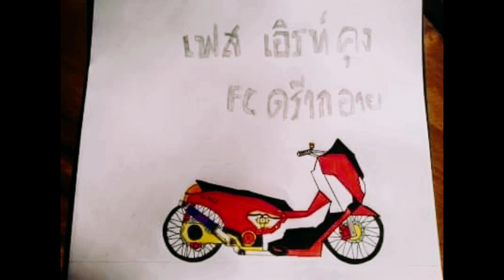ภาพทางบ้าน ep.156 เพลงยังโอม แก๋ว...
จัดทำขึ้นเพื่อความสนุก ไม่มีเจตนาอื่นแต่อย่างใด

Facebook : เทิด'มาย สกล = ส่งภาพทางบ้าน